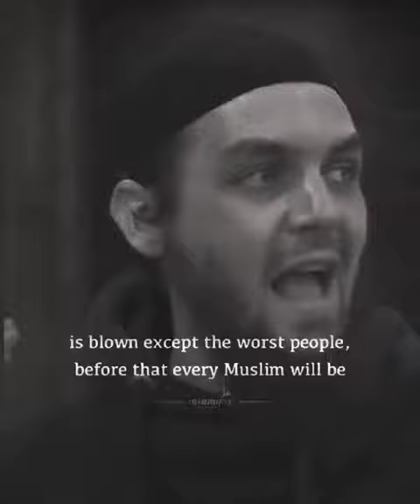what will happen at the end of the hour?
May Allah forgive us for our shortcomings and protect us from the torments of that day.